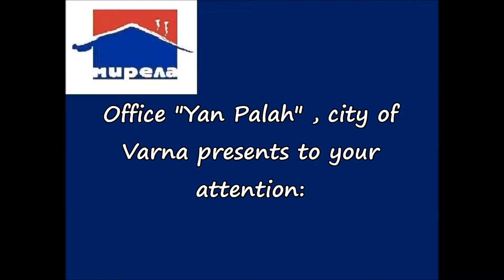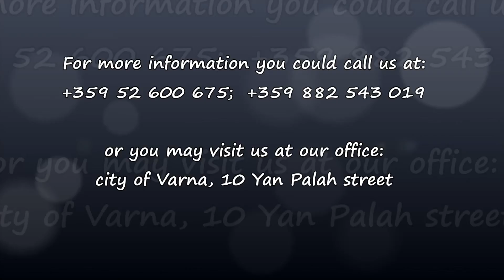Mirela Real Estate offers a 3BR maisonette in Varna city near the Regional Hospital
A furnished four-room apartment for sale in immediate proximity to the Regional hospital. The residence is of maisonette type and has the following distribution:
First level: a living room, an entrance hall, a WC, an indoor stairway and a 43.07 sq.m balcony
Second level: a gallery, three standalone bedrooms, a bathroom, a WC, a corridor, two balconies with a surface area of 69.28 sq.m.

The apartment's living area is 112 sq.m, with 5.33% of the common parts of the building and the right on construction on the 850 sq.m land plot.

The property is offered fully furnished and outfitted. The floorings in the rooms are of laminate parquet, and terracotta tile in the corridors. The sanitary units are surfaced with faience and terracotta tile. The joinery in the entire residence is PVC. All doors are of MDF, and the front door is armoured. Some repairs have been made in 2010, all walls have been painted with latex paint.
The property is offered in the state it is shown in on the photos including the entire equipment:

Kitchen equipment: refrigerator, oven, dishwasher, washing machine
Living room equipment: 42" Panasonic TV set
The first level is heated by an air conditioner, and the second level utilizes electrical heaters.